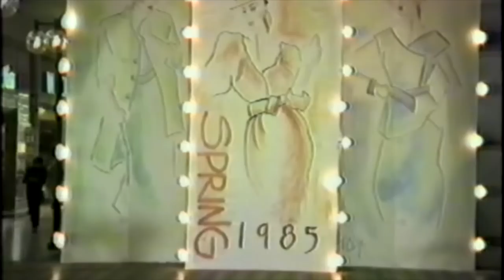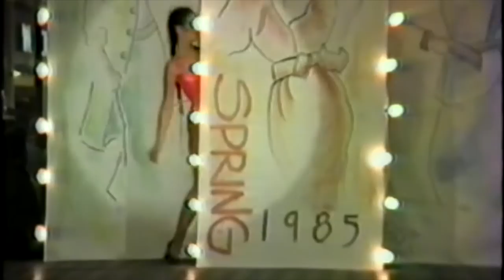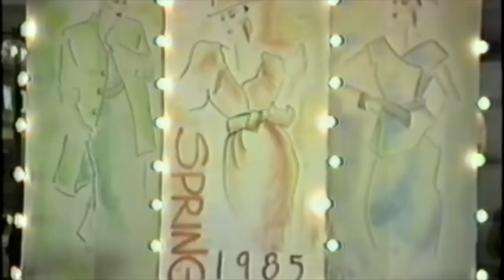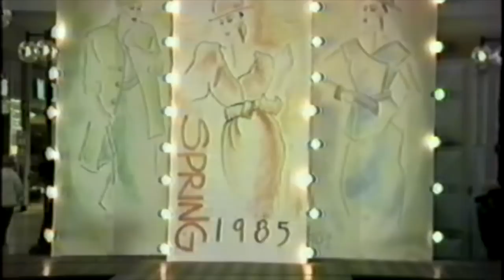North Kent Mall "Uniquely You Fashion Show" 1985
The now sadly closed North Kent Mall in Grand Rapids, Michigan was the scene for this Fashion Show by Uniquely You Models. The Rap Group Tri European is featured. For sound go to Vimeo.com
North Kent Mall Uniquely You 1985.